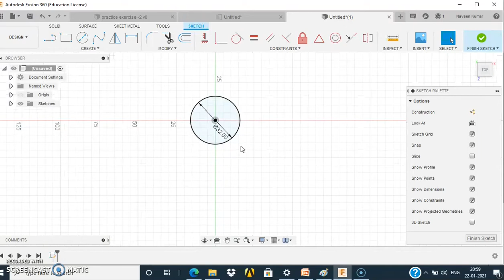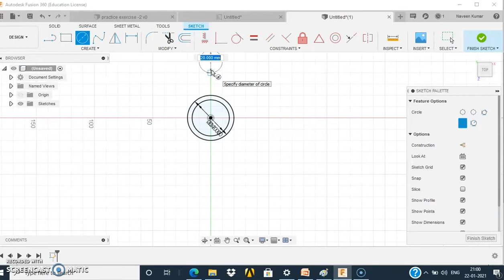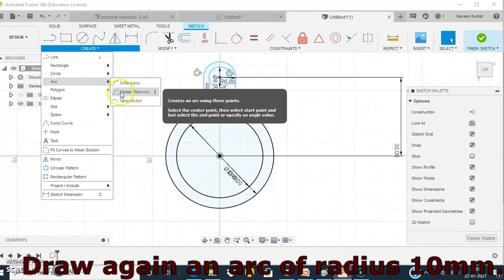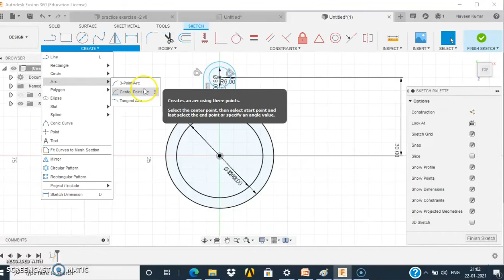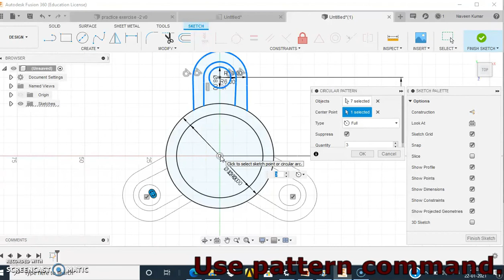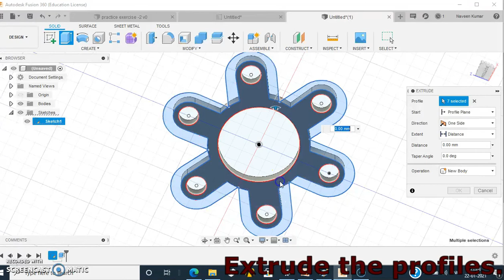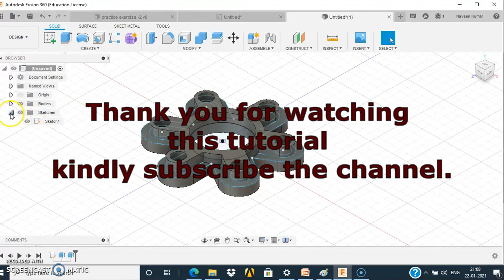Fusion 360 for Beginners practice exercise 2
this is the practice exercise to use circle command, arc command , pattern command , trim command and extrude command to create a 3D component.